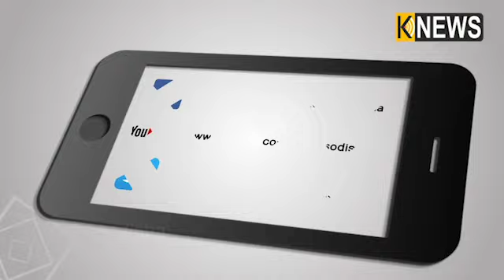କିସକୁ ଆସି ଶିକ୍ଷା ଓ ଖେଳ କ'ଣ ଜାଣିଲି - ଇନ୍ଦ୍ରଦ୍ୟୁମ୍ନ ବରିହା (କିସ୍ ଛାତ୍ର) || Knews Odisha